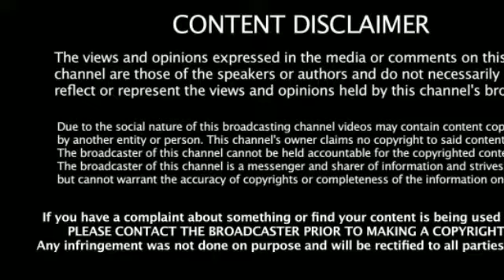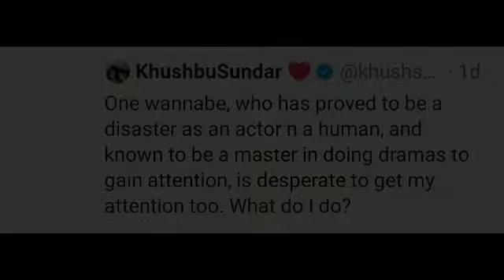குஷ்புவுடன் மோதும் நடிகை மீரா மிதுன். மீண்டும் அலப்பறை😀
Actress Meera Mithun clashes with Khushboo.
Actress Khushbu recently quit the Congress and joined the Bharatiya Janata Party.  The tanker truck collided with her car while he was on the way to the Val Pilgrimage a few days ago.  Khushbu fortunately escaped the accident.  Actress Meeramithun has criticized Khushboo's political activities in this regard.

delightful video adorable dogs littleboybhangra dance,punjabi bhangra dance steps,bhangra dance video,bhangra dance music,bhangra dance dj,bhangra dance fortnitebhangra history,preet harpal | bhangra dance songs,bhangra dance performance,Breaking news,BreakingnewsenglishBreaking news tamil,Breaking news todayBreaking news india,Breaking news in hindi,Breakingnewsz,a Breaking news today news and yoga,Trending news,Trendingnewsbuzz,Trending news india,Trending news sg,Trending news beat,Trending news todayTrending news in Hindi,Trending News tamiltrending news tamil,trending news tamilnadua trending news tamil video,trending news in tamil cinema,trending news in tamil share chat,world trending news tamil,current trending news tamil, Tamil Memes | Today Memes | Tamil Trending Memes | Viral TrendingnewsTamilsolar eclipse memes tamil,  ...Google Play Store app,Tamil Trending Memes - Apps on Google Play,Tamil Trending Memes Exclusive for Meme Creators * Tamil Meme Creator. * Free Tamil Movie Templates available in our app. * No watermarks in our templates,Best Rating website,Free Android Platforms,400+ Best Tamil memes images | memes, comedy memes, tamil funny memes, "Tamil memes", followed by 1000 people on Pinterest. See more ideas about Memes, Comedy memes, Tamil funny ...200+ Best tamil memes images in 2020 | memes, comedy memes, tamil funny ...Tamil memes" on Pinterest. See more ideas about Memes, Comedy memes, Tamil funny memes.Best Tami memes,Tamil Memes, மீம்ஸ், Latest Funny Meme Pics - Trendingnews Tamil,Tamil Trending Memes,People search,Tamil Memes Latest 2020,Tamil Memes Latest 2019,Latest Memes in Tamil,Comedy Memes in Tamil Latest 2020Photos,funny memes: funny tamil memes trending in social media | Trendtvtamil Tamil ...Articlelist,Tamil Memes - World Tamil,Corona Memes,Sharechat.com tag,100 Best Tamil Trolls Images, Videos In 2020 | Temolates Tamil Memes ...Get answers from other Google users,Ask the community guidelines,Related searches,Latest political memes in Tamil nadu,Tamil Memes 2020,Funny Memes for whatsapp in Tamil,Tamil Memes for whatsapp Latest,Memes Tamil meaning,Corona Tamil memes,Tamil Memes in English,Tamil MemesVadivelu,Bhaṅgra Punjabi (listen)) is a type of traditional dance of the Indian subcontinent.